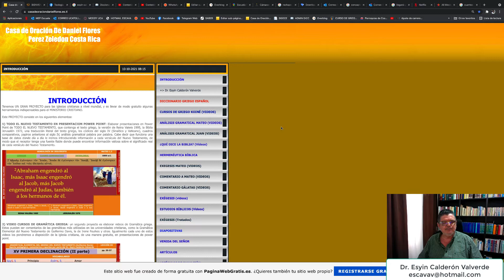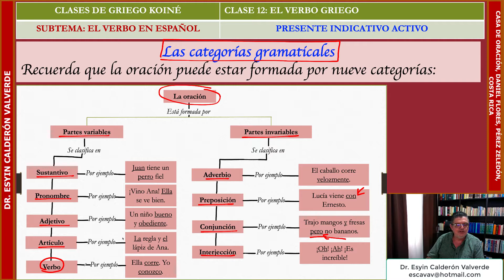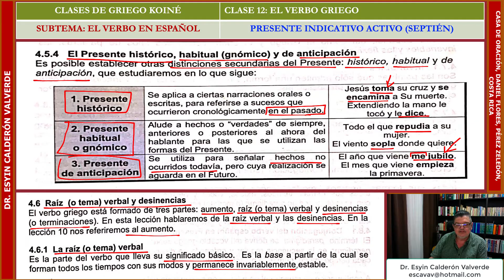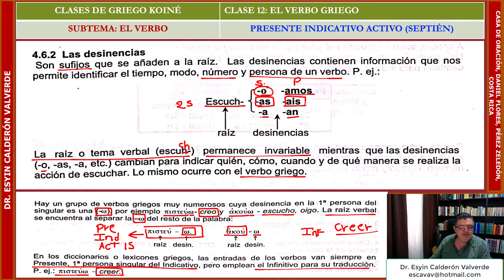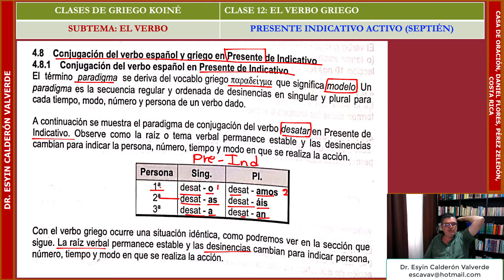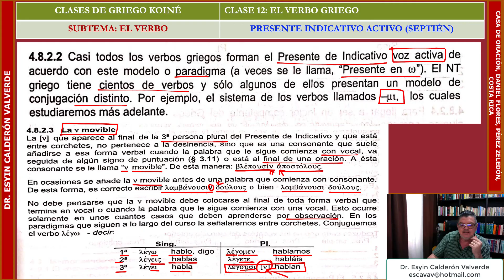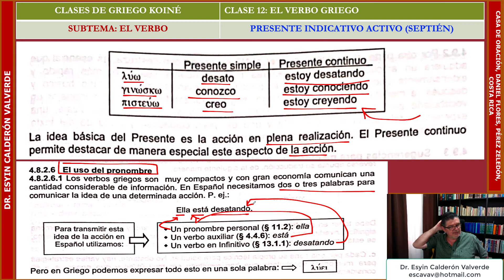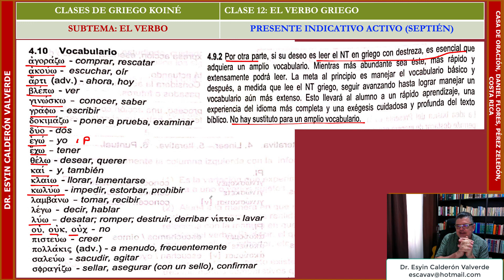GRAMÁTICA DEL GRIEGO KOINÉ CLASE 12 PRESENTE INDICATIVO ACTIVO SEPTIÉN II PARTE